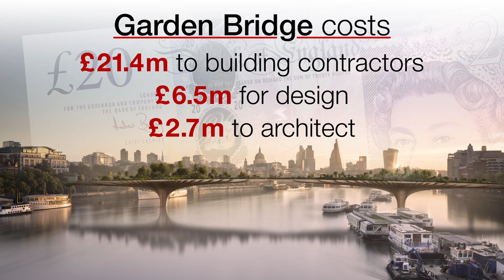£53m for nothing: London's Garden Bridge